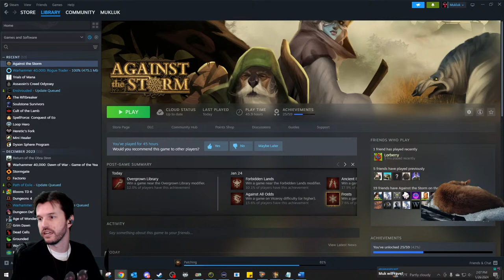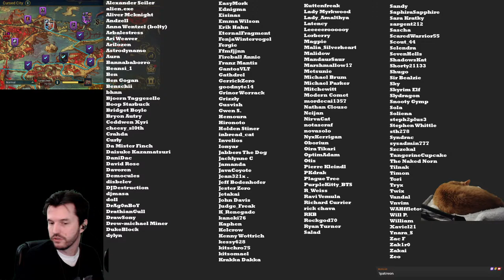🔴LIVE - Attempting 3rd Seal! VICEROY DIFFICULTY: Questions Welcome; Daily Stream # 2072